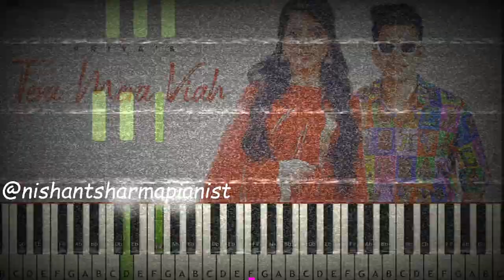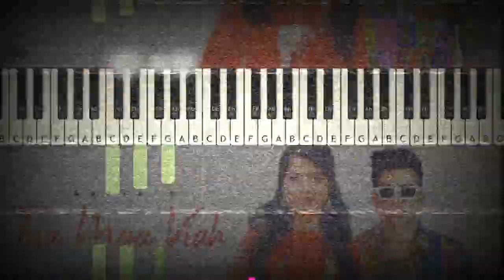Tera Mera Viah - Piano cover | Priya | Jass Manak | Instrumental | Karaoke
tera mera viah priya jass manak piano cover
instrumental
karaoke